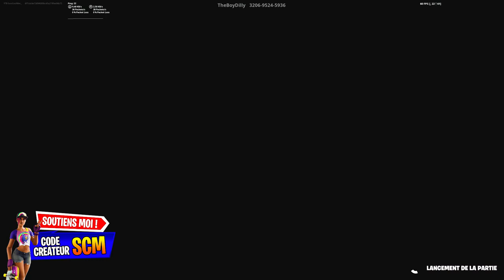COMMENT JOUER UNE VRAIE PARTIE A FORTNITE CHAPITRE 1 SAISON 1 BATTLE ROYALE SUR PC, PS4, PS5, XBOX..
Code pour jouer a fortnite chapitre 1 saison 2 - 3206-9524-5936

▬▬▬▬▬▬▬ • BIENVENUE 😍 • ▬▬▬▬▬▬▬

▬▬▬▬▬▬▬ • PARTENAIRES 💪 • ▬▬▬▬▬▬▬

👉StealthGamer:
"SOISCOOLMEC"
"STRIKESOISCOOL"

TikTok "SoisCoolMecYTB"
👻Snapchat "soiscoolmec"

.▬▬▬▬▬▬▬ • TOP DON 💰 • ▬▬▬▬▬▬▬

▬▬▬▬▬▬▬ • MUSIQUE OUTRO 🎵 • ▬▬▬▬▬▬▬